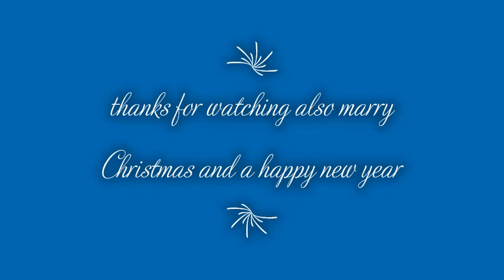SMJ Koopaday parody to holiday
credit to lil nas x 2019 holidays.